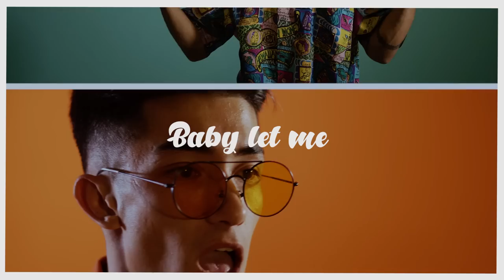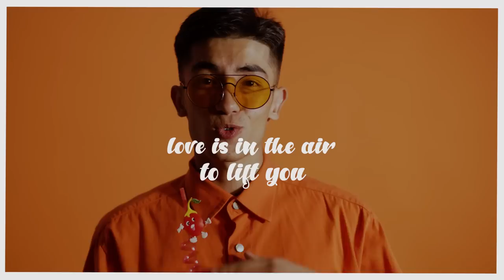DJ Cosmin & Ammagin - Milkshake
Original from the Album „Welcome To My Club"

Vocal Performance: Yamadzhi

Lyrical Video by SEIMEI KAWAI

Thank you: Yamadzhi, Ammagin, Criss Payne, Alex Klebl @ Marell Music Group, Vladi Strecker, Patrick from Lore Danger, Marco Verna from Verna Design and to all that keep on walking the streets of their minds.

Song written by Cosmin Marica, Chris Payne & Ammagin,
Mastered by Scooby @Tatras Music Studio

VERSE 1
I pack some love, you pick some time
One more mountain left to climb
The only thing that’s on my mind
Is you along with summertime

VERSE 2
You are God’s delivery
Baby let me love you 160
Your creamy eyes are a bit risky
But I love how they fit me

CHORUS
Ohhhh MILKSHAKE
Ohhhh ICECREAM

Ohhhh MILKSHAKE
Ohhhh ICECREAM
Slo-Mo shaking extra crispy
Your bottom missed, now kisses me

VERSE 3
You’re the one from north to west
You just passed each and every test
Like in the movies i’ll build your nest
Come on baby, life will do the rest
 VERSE 4
On and on like popcorn
We’re gonna wear your uniform

RAP PART
Baby girl! my love is in the air
To lift you
27/7 i will be around
To feel you
Let me hold your back every time
When i wanna dance
Dance around with you